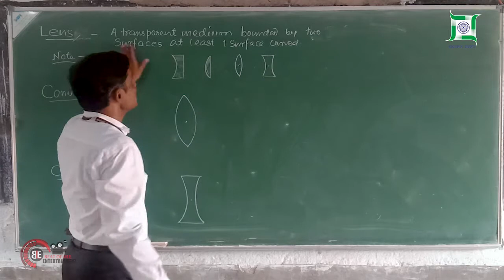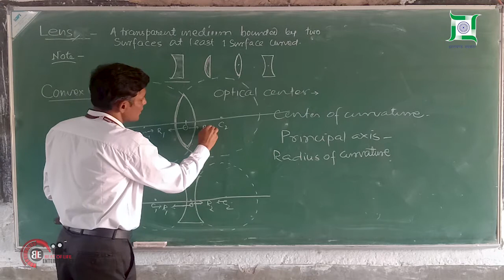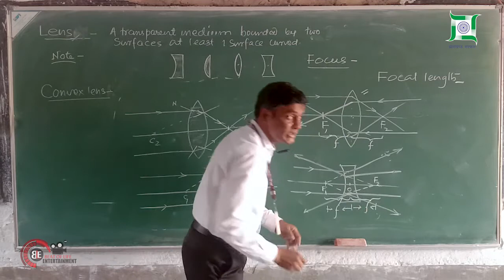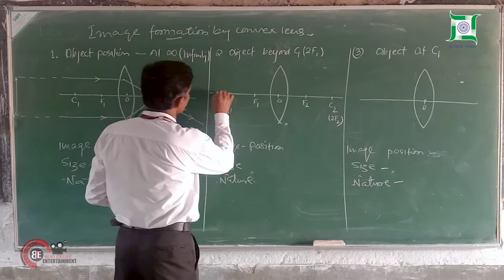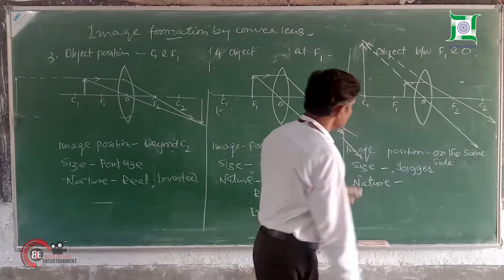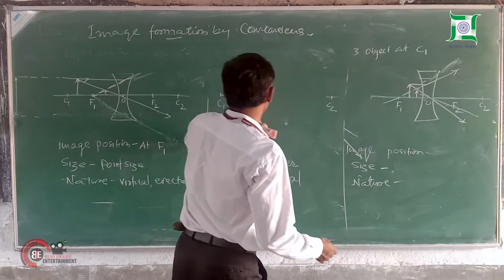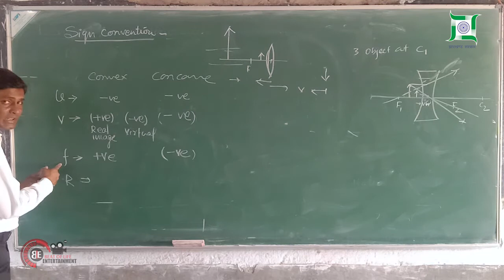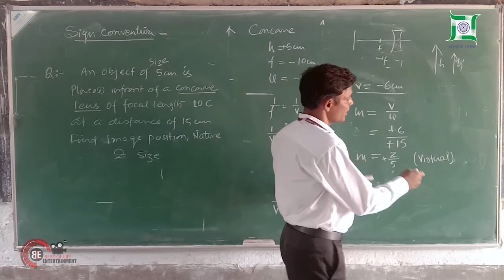Reflection And Refraction | Lens | Episode 3 |Physics |Class 10th | N A Khan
Lens

It is a portion of a transparent optical material having one or two spherical faces. Types of Lens are:

Concave lens

Convex lens

The terminology used for lenses:

Optical Centre: It is the centre of the lens.

P Axis: It is the line passing straight through optical centre.

Focus: Point where refracted rays meet or appear to meet

Focal length: The distance between the focus and the optical centre.
2f: Twice of focal length.

Nature: The rays that fall on convex lens, after refraction, meet at one point so it is a converging lens.

 Refraction by spherical lenses : Lens is a transparent medium which is formed by joining two pieces of spherical glass. There are two types of lenses.

(i) Convex Lens : It is a lens which is thicker at the centre and thinner at the edges.

(ii) Concave Lens : It is a lens which is thinner at the centre and thicker at the edges.

 Terms related to a lens

Optical Centre of Lens : It is the centre of the lens through which light can pass without any deviation.

Principal Axis : It is the line passing through optical centre and is perpendicular to the line joining its edges.

Principal Focus : It is a point on the principal axis where all light rays which are parallel to principal axis either converge or appear to diverge from, after refraction.

 Lens formula :

 Magnification : Magnification, m = h2/h1

Ratio of height of image to the height of object.

It is also given by v/u i.e., Ratio of distance of image to the distance of object.

 Power of a lens : A beam of light parallel to principal axis either gets converged or diverged after refraction by a lens. Some lenses converge the beam of light to a small extent and some lenses converge it to a large extent. This ability of lens to converge or diverge a beam of light is known as the power of lens.

Si unit of power of lens is dioptre : One dioptre is the power of a lens whose focal length is 1 m.

Power of a combination of two or more lenses :

If two or more lenses are placed together to form a combined lens then the power of this combined lens is equal to the sum of the powers of individual lenses.
P = P1 + P2 + P3 + ……